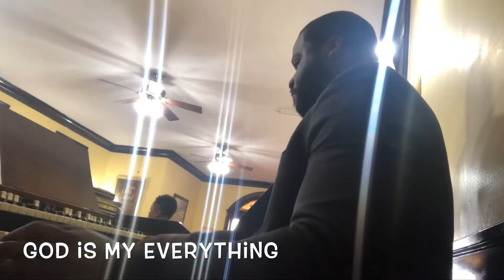Church Service 3/31/19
Spirit was definitely in the building and moving!